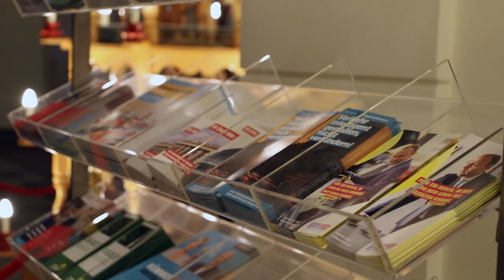Juan Karlos Izagirre analiza en Berlin la promoción de vivienda pública y regularización de alquiler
Juan Karlos Izagirre ha analizado proyectos referentes a nivel internacional e interesantes aportaciones para un debate que no podemos demorar en Donostia: promocionar la vivienda pública, regular el precio del alquiler y la compra de terrenos por la administración para desarrollar proyectos públicos.